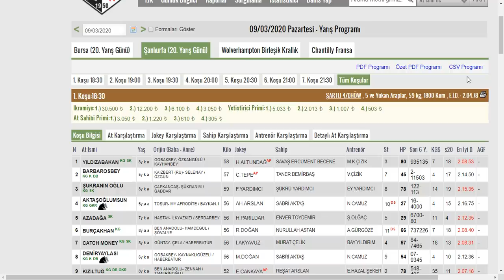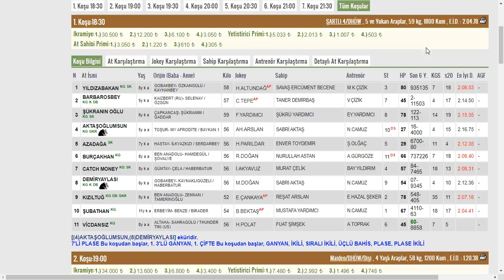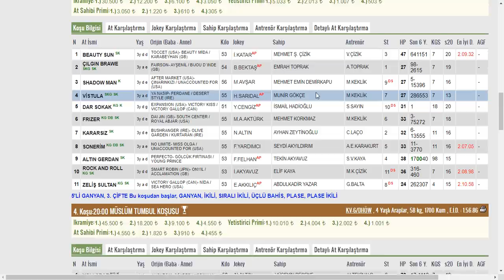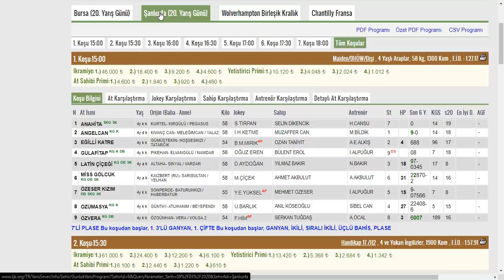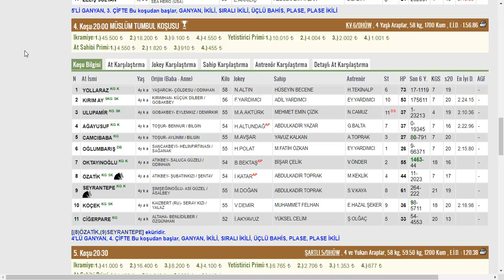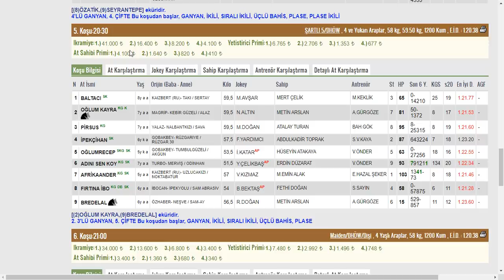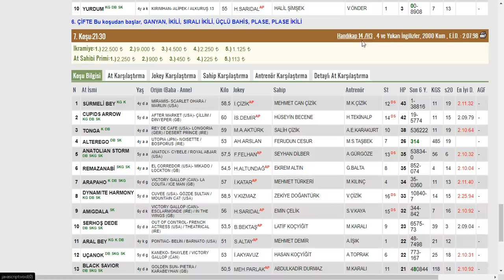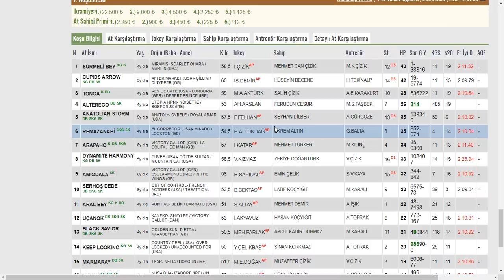09.03.2020.ŞANLIURFA ALTILI TAHMİNLERİ GANYAN TAHMİNLERİ